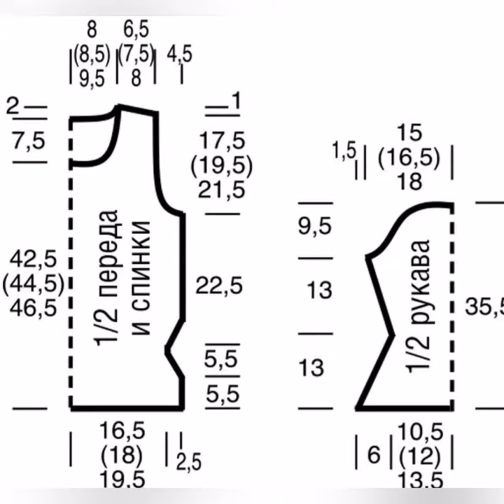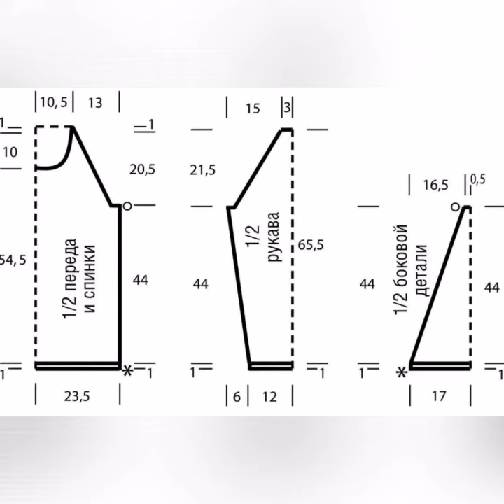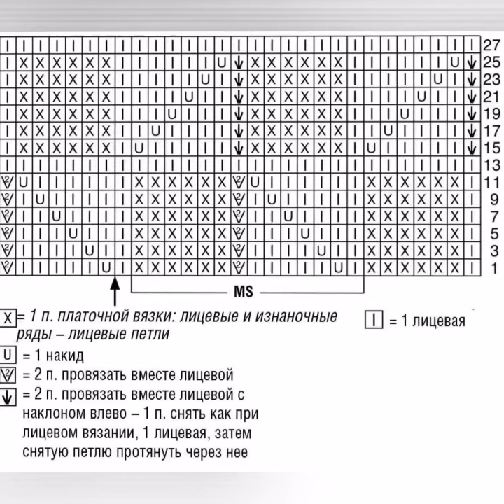Летние джемпера спицами Knit summer sweaters